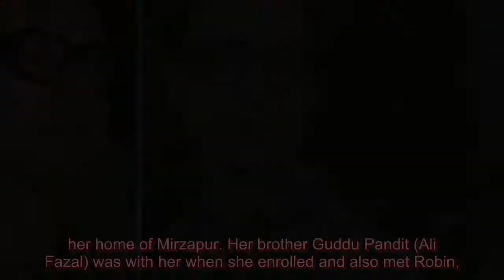Mirzapur season 3: Is Robin marrying Dimpy to get to Guddu?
Season three of Mirzapur could be the most explosive outing yet of the Amazon Prime Video gangster drama. Fans have been sharing their theories and predictions about what could happen next after binging the second out. A lot of the drama concerns Radheshyam “Robin” Agarwa (played by Priyanshu Painyu